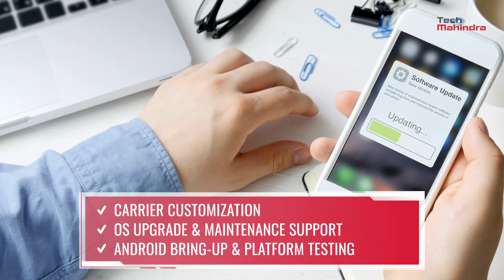Device Engineering & Testing Services At Tech Mahindra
Tech Mahindra’s Integrated Engineering Solutions (IES) delivers solutions enabling “Digital Engineering Enterprise” across Aerospace and Defense, Automotive, Industrial, Telecom, Healthcare, Energy & Utilities and ISVs. With 50+ exclusive global engineering centers supporting new program launches and 350+ active global customers, Tech Mahindra IES is an established leader for Engineering Services in the industry.

Tech Mahindra is the partner of choice to leading players in the Communications Technology Provider space, and offers end-to-end services across the lifecycle of a device, right from product conceptualization to its market launch support.